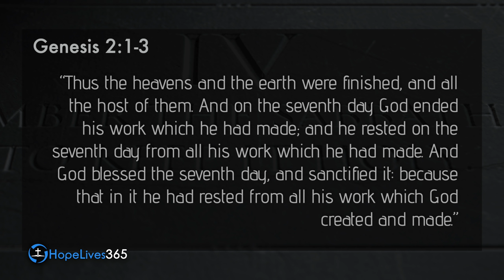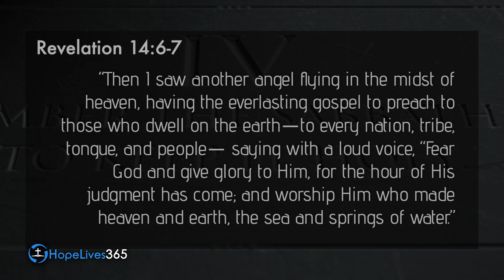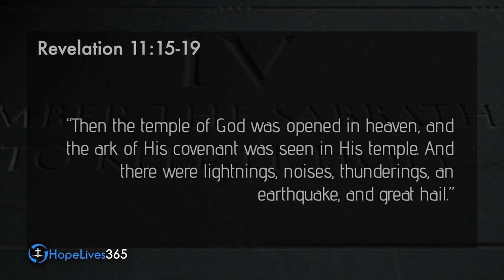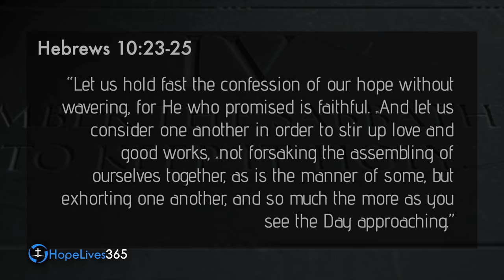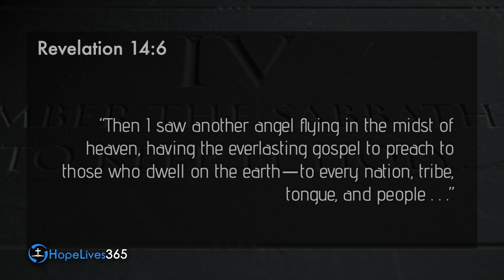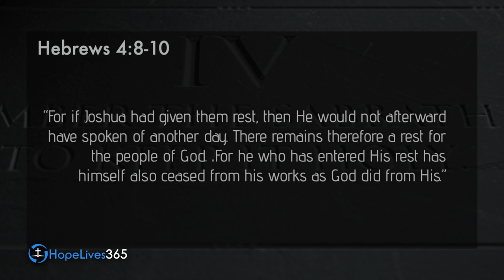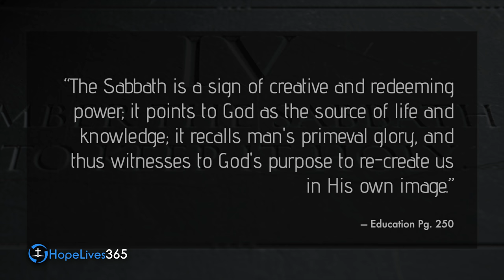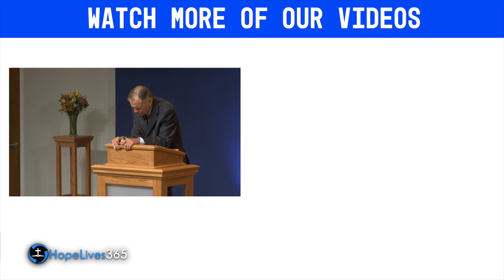7 Reasons Why Satan Hates the Sabbath | Mark Finley Sermon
The Sabbath is one of the most misunderstood topics in the Bible. Many Christians believe the Sabbath is on Sunday. Some believe it's been done away with at the cross. Then there are those who believe Jesus is the Sabbath. What is the Bible truth about God's Holy day and why has Satan tried to hide the truth. Watch and listen as Seventh-day Adventist Pastor, Mark Finley uncovers the fine details about the Sabbath day.